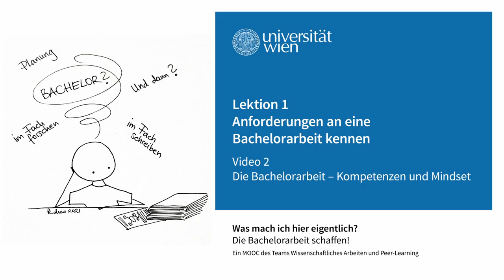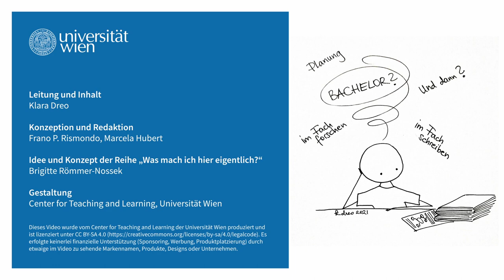[wasmachich3] Die Bachelorarbeit - Kompetenzen und Mindset